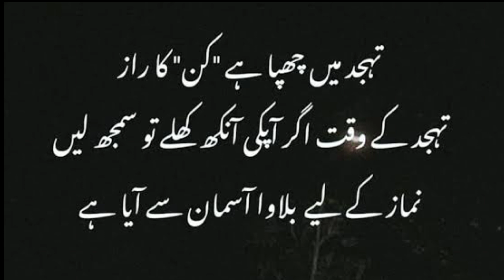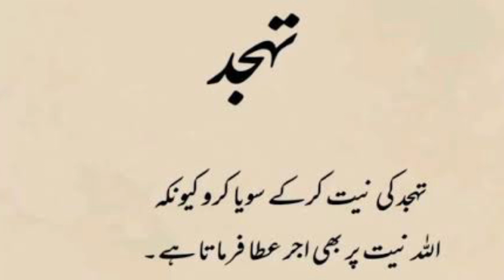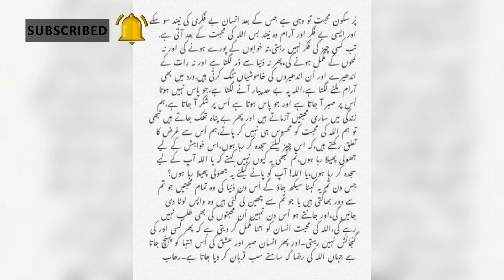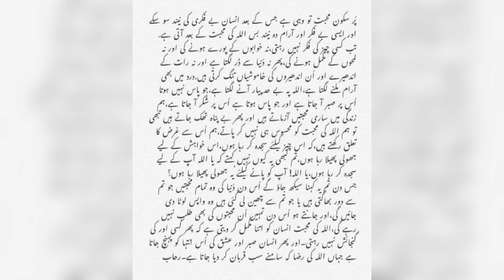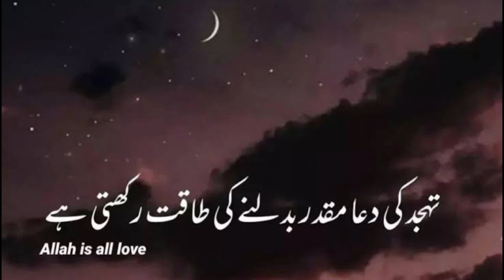Tumhara Nend Se Uthkar Tahajjud Parhna Is Baat Ki Dalel Hai Ke? | Tahajjud Quotes In Urdu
Topic: Tumhara Nend Se Uthkar Tahajjud Parhna Is Baat Ki Dalel Hai Ke? | Tahajjud Quotes In Urdu | Tahajjud
Ajki ye video Tahajjud ke barey mein hai, Tahajud ALLAH pak ki ladli namaz hai jo ke ALLAH apne mehboob bandon ko naseeb karta hai. Tahajjud ke waqt ALLAH apke buhat qareeb ajata hai or har dua pr "Kun" farmadeta hai islie namaz e tahajjud zaror ada karen :)
Links:
                                                  For More Searches
▪️Tahajjud Quotes
▪️Tahajjud ki Ahmiat
▪️Tahajjud ki Namaz
▪️Tahajjud